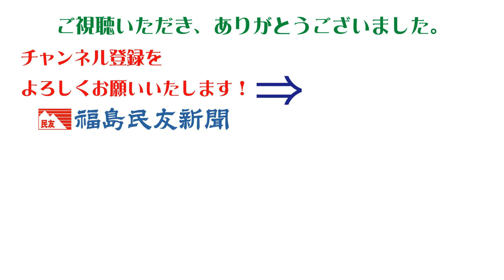［ふくしま・さくらだより2021］右輪台山のしだれ桜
福島市松川町水原にある右輪台山（うわだいやま）の桜並木。道路両側に並ぶ１０８本の桜が約３００メートルにわたる花のトンネルをつくりあげ、近年、会員制交流サイト（ＳＮＳ）などで人気となっている。午後６時～同９時にライトアップされており、今週いっぱいが見ごろ。

　【アクセス】東北道福島松川スマートインターチェンジから水原小方面に県道を西へ向かうと案内の旗がある▽問い合わせ＝松川町観光協会（電話０２４・５６７・２１１１）